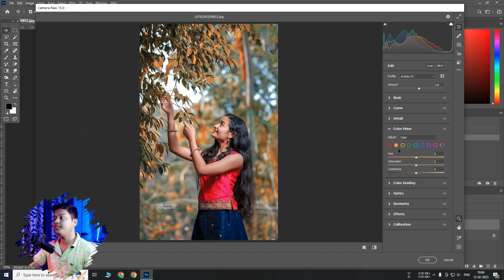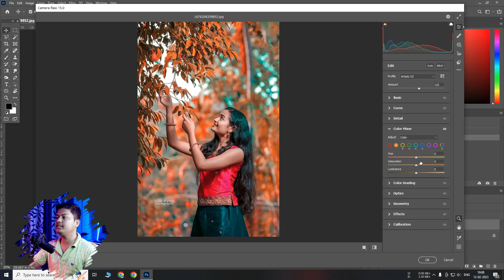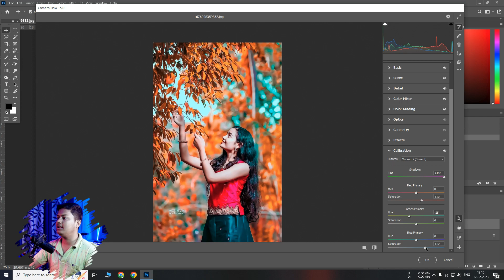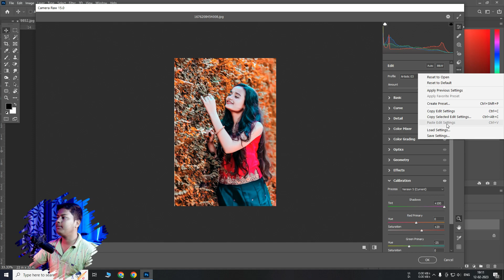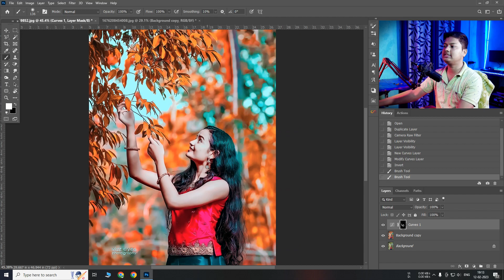Photoshop Aqua Orange Effect Photo Editing Preset | Photoshop CC Background Color Change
Hi
in this Video i have discuss How to edit Aqua Orange tone Photo in Photoshop CC